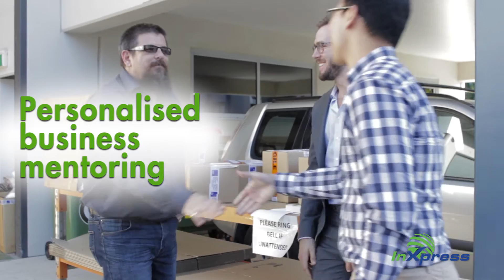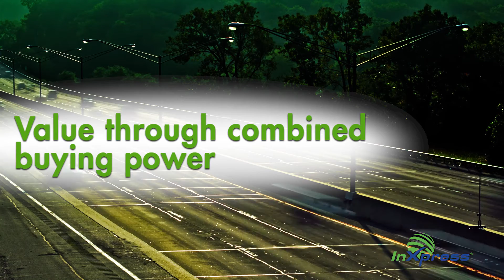90 seconds with InXpress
Franchise Business takes a closer look at the InXpress business model, and the advantages for franchisees within the system.